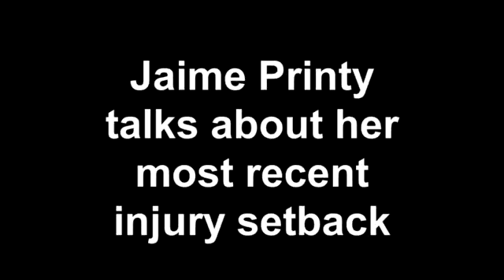Jaime Printy: Nov. 1, 2012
University of Iowa senior guard Jaime Printy talks with reporters after injuring a hamstring Thursday morning at practice.